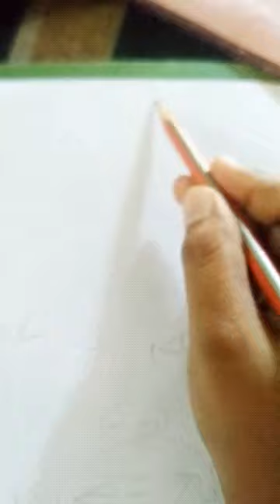How to Draw a Beautiful Boy Face stey by step | Pencil Sketch | Boy Drawing/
Simple pencil drawing cute baby boy